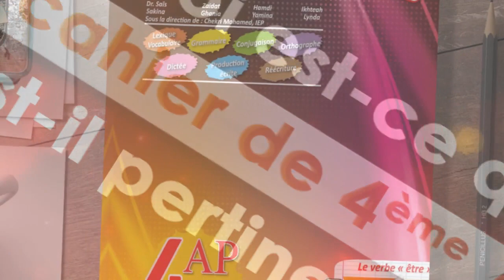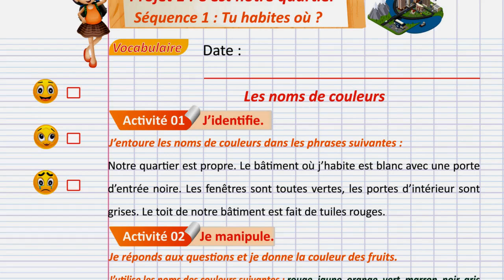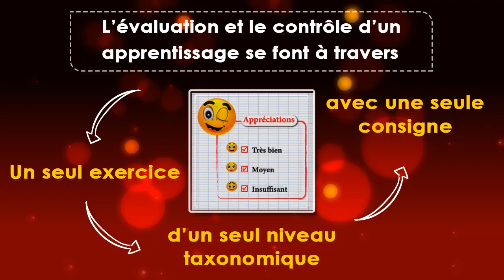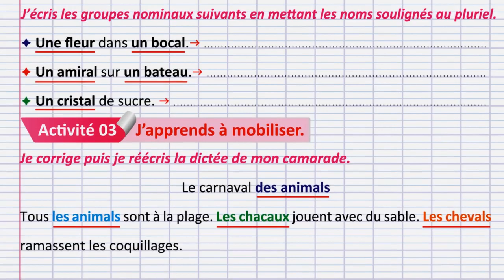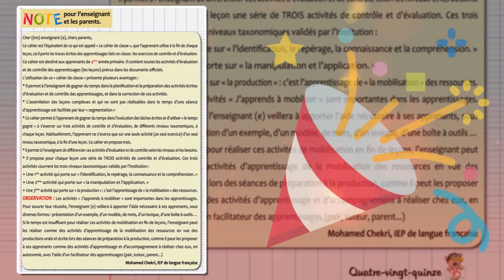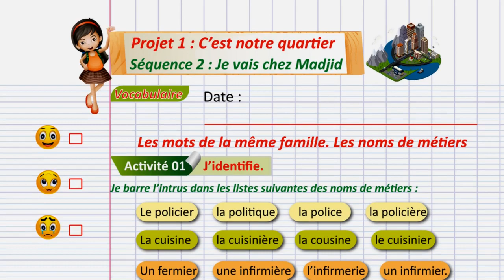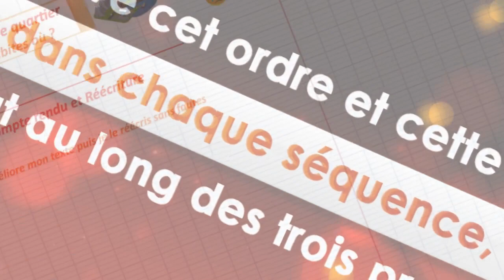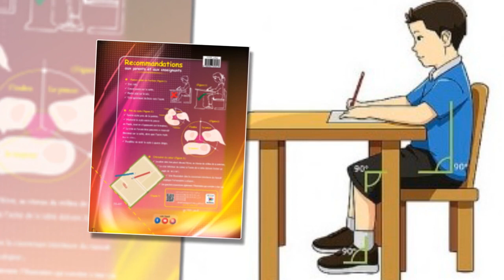Présentation du cahier de 4AP